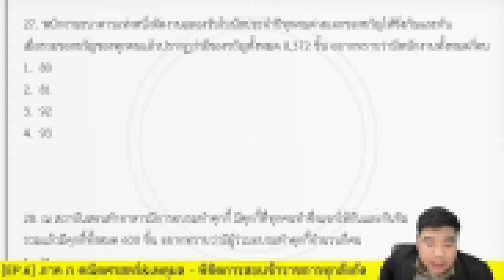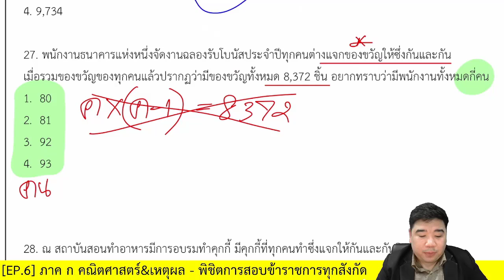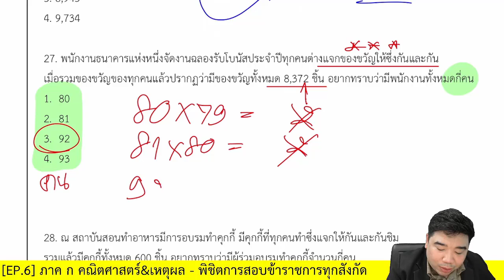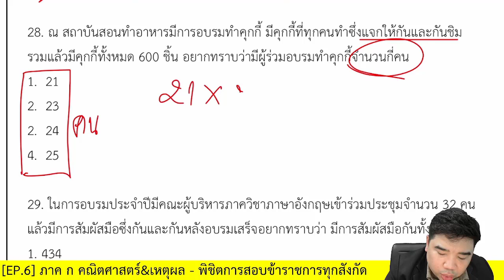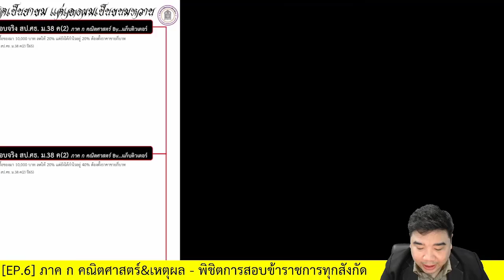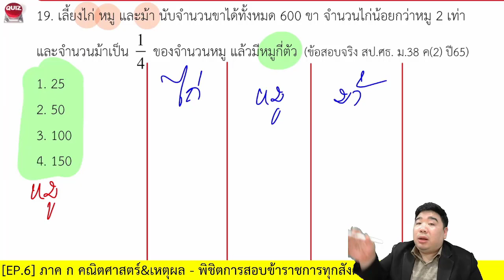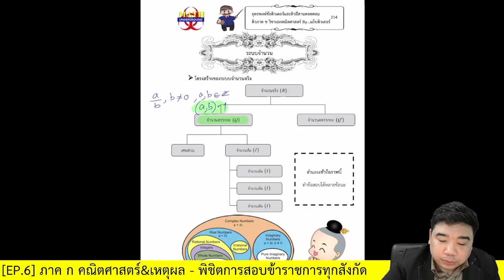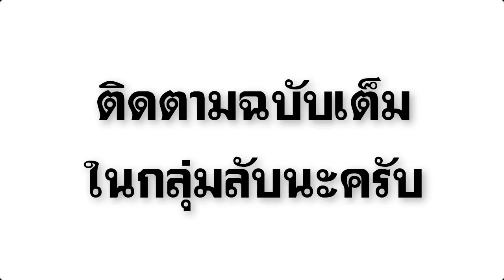[ปูพื้นฐาน] เทคนิคการแทนค่าตัวเลือก | ภาค ก คณิต&เหตุผล